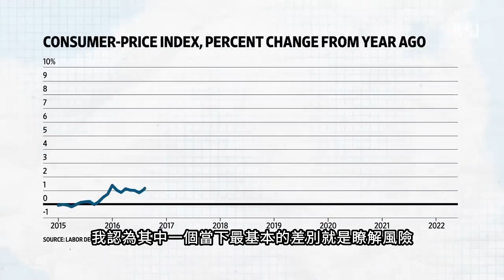男人如何對抗職場上的經濟不景氣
紅丸三傑付費線上講座 DVD 首刷限定版精裝盒

想要了解紅藥丸覺醒是什麼，想要了解當代男人兩性動態生存法則，AB的黃金訂閱紅藥丸覺醒電子書在此下載

我把這麽多年來的自媒體創業的知識與方法都放在這裡，想要免費取得這些內容，歡迎點擊此連結

加入「選擇你的現實3.0 - 拍出影響力 - 影視級自媒體實戰營」

加入「紅藥丸覺醒紀元 - 當代男人兩性動態生存法則」請點此